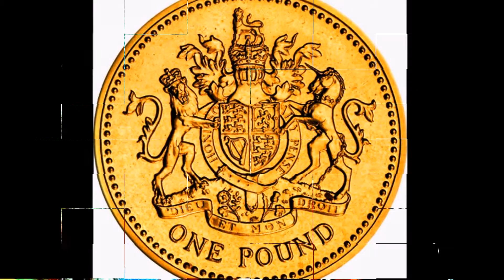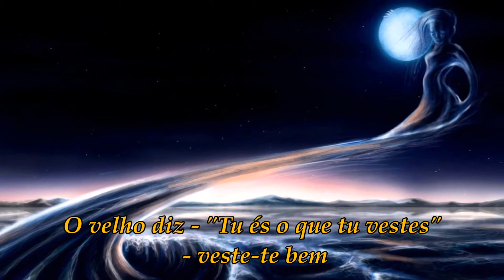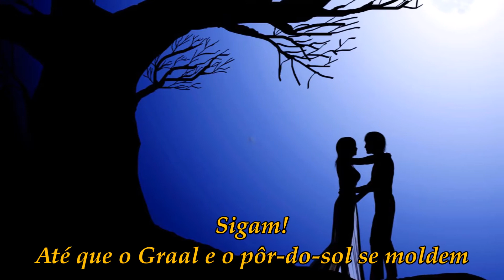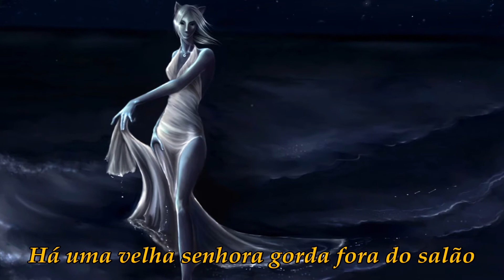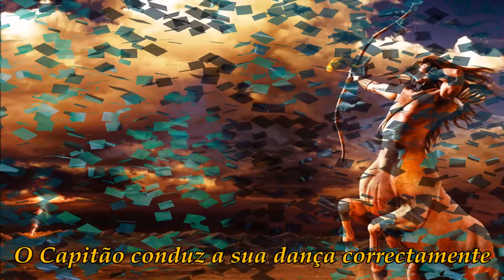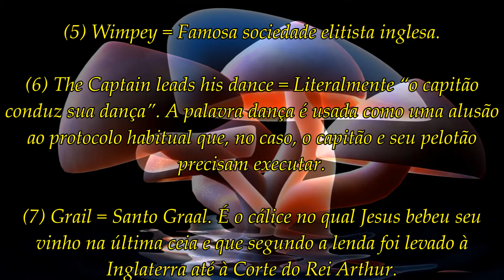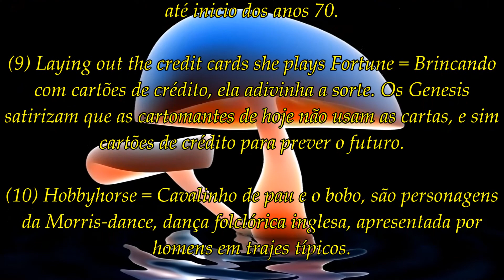Genesis "Dancing with the Moonlit Knight" (Legendado)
Um dos temas dos Genesis onde o lirismo vai, porventura, mais longe.
Extraído do álbum de 1973 - Selling England by the Pound